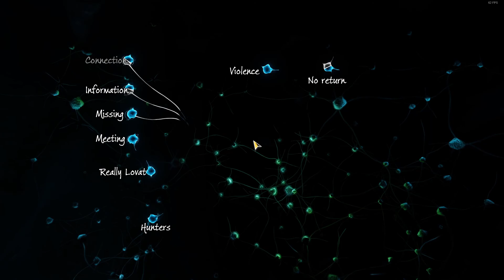ถึงเวลาชดใช้กรรม - Sherlock Holmes: The Devil's Daughter Case1 Part4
ช่องทางอื่นๆในการเรียกตัว
บัญชีหยอดกระปุกสำหรับคนใจดี
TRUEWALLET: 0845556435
ทิ้งcommentติชมกันไว้ได้ที่ด้านล่างนะคะ
ขอบคุณทุกการรับชมค่ะ ผิดพลาดตรงไหนช่วยกันติได้นะงับ